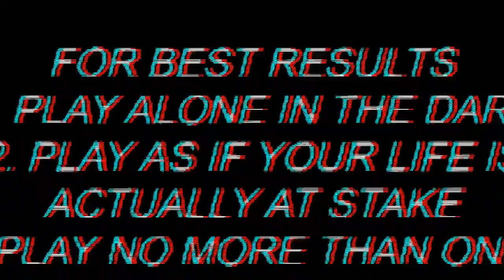BLACK x TAPES X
things are heating up

LIKE/SUBSRIBE//IMEVA